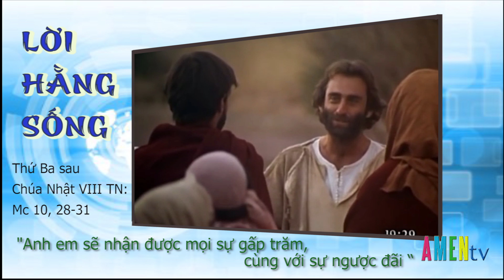LHS Thứ Ba 05.03.2019: "Anh em sẽ nhận được mọi sự gấp trăm, cùng với sự ngược đãi “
LHS Thứ Ba 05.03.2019: "Anh em sẽ nhận được mọi sự gấp trăm, cùng với sự ngược đãi “- Linh mục Giuse Lê Quang Uy, DCCT